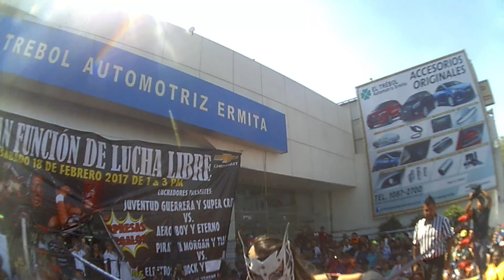Ludark vs La Magnifica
SUPER X
El Trebol Ermita
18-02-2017